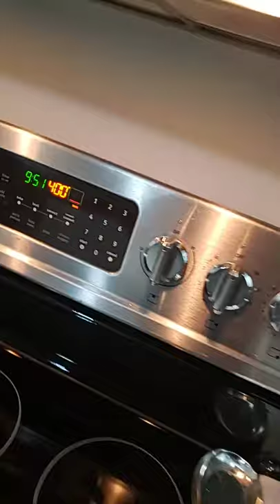Blue Crab Artichoke Dip